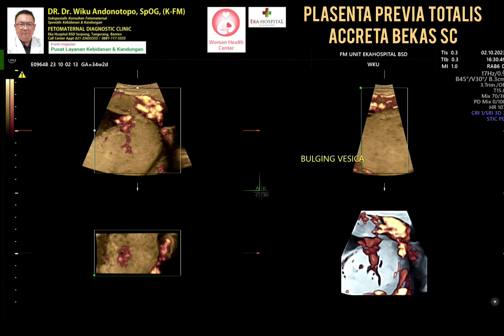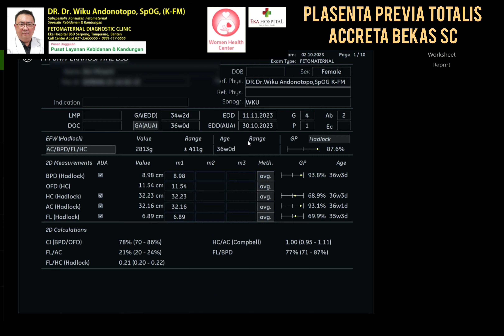Plasenta Previa Totalis Accreta